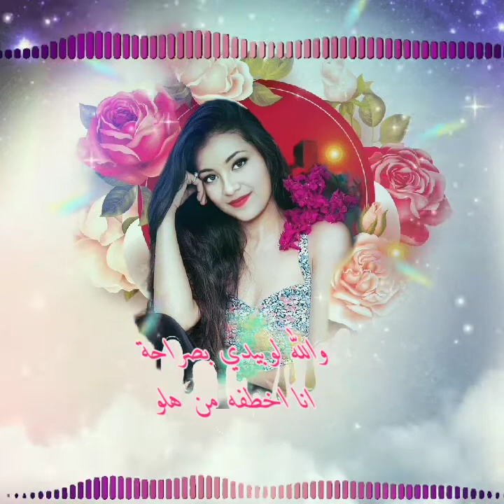اصيل هميم شكد حلو _كاملةmeriem cover